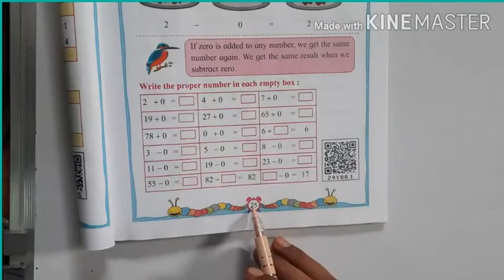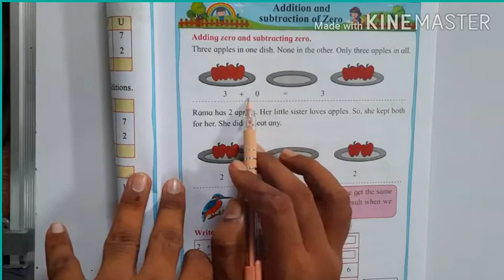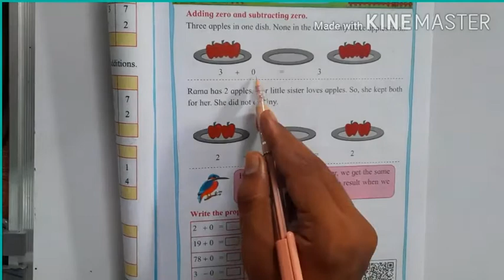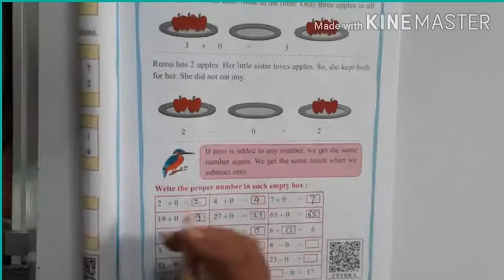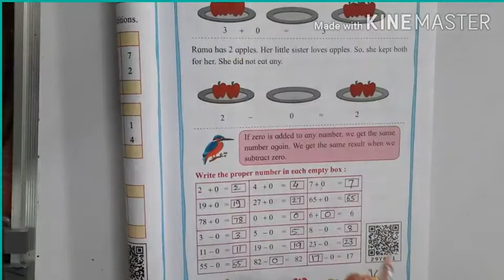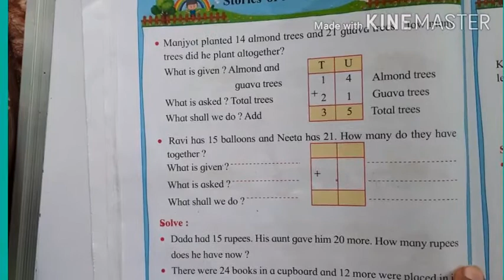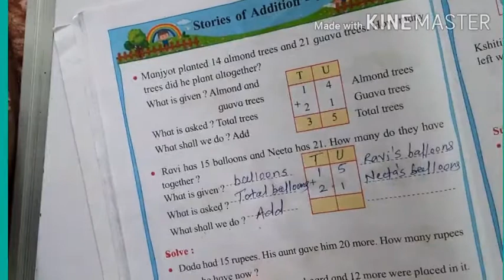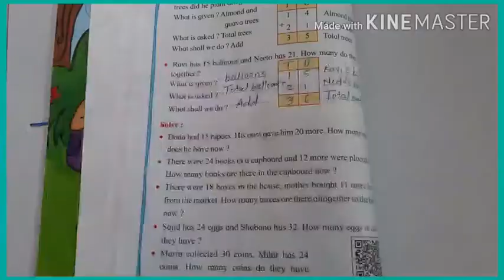Addition and subtraction of zero.2nd.math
2nd
Math